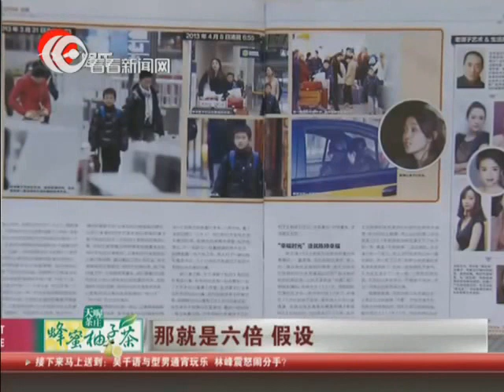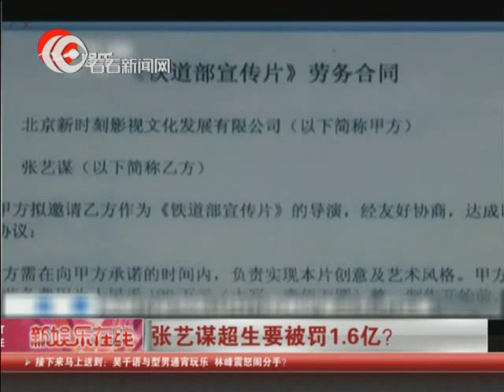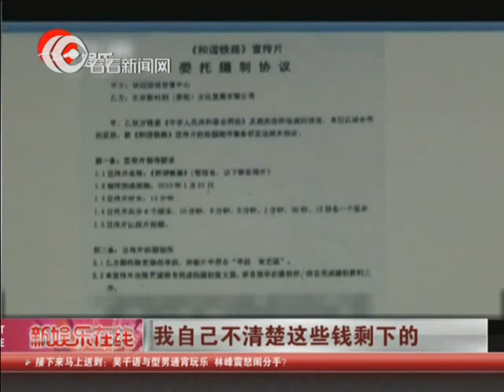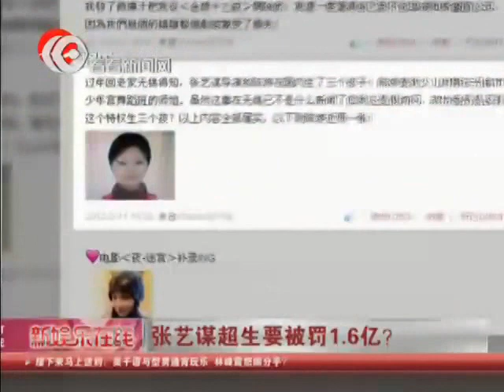张艺谋被曝超生育有7个孩子 如缴罚款至少1.6亿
日前，张艺谋再婚一事被重提，其妻子陈婷及两个儿子也首度被曝光在公众面前。同时有知情人士爆料称，除陈婷之外，张艺谋至少和其他两个女人有染，并分别生下两个女儿和一个儿子。也就是说，加上发妻肖华生下的大女儿张末，张艺谋至少是7个孩子的爹。这一传闻让不少网友调侃张艺谋为"葫芦娃的爹"，同时有网友也算出了一笔账，如果超生一事属实，张艺谋至少应该缴纳他年收入的两倍金额作为罚款，保守估计这个数字大约1.6亿元。